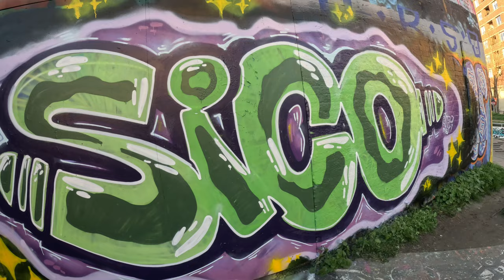Painting one of the most famous graffiti towns in London. Hackney Wick East London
Graffiti mural in Hackney Wick London. Sunny weather and the company of few friends.

Spray cans used: Molotow mainly for fillings and lines. Loop yellow and white for highlights.
Caps: pink fat, yellow universal.

The video was recorded with: Go pro 11 Hero Black.

Special thanks to Andreas and Dinos for being there!